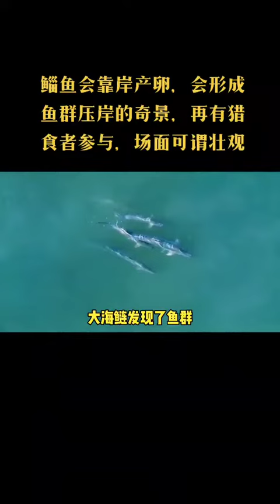2020 10 19 20 14 55鲻鱼会靠岸产卵，会形成鱼群压岸的奇景，再有猎食者参与，场面可谓壮观#鲻鱼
All of the world, a warm greeting!
A terrific approach to grasp our inner space and the environment around us is through the use of soothing music, which is the universal language of the enlightened.
Thank you for the countless positive remarks.
Thanks for adding our playlists and videos to your favorites. Please spread the word about our efforts on social media to your closest friends.

Have a wonderful time relaxing
animal sounds
animal planet
animals for kids
animal crossing
animals maroon 5
animals video
animal fights
animal revolt battle simulator
animal song
animal i have become
animal jam
animal zoo
animal house
animal movie
animal videos
animal kingdom
animal quiz
animal world
animal toys
animal encounters
animal 666
animal rescue
animal origami
animal 02b
animal breeding
animal universe
animal yelawolf